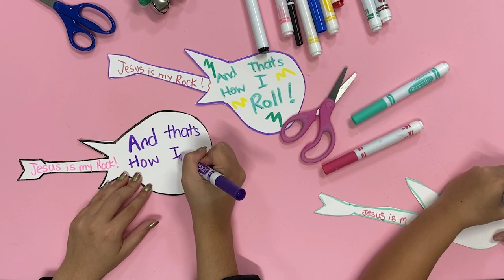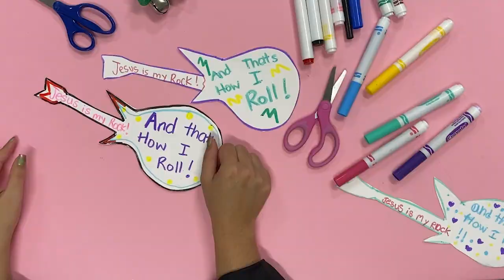Elevate Church || Elevate Kids